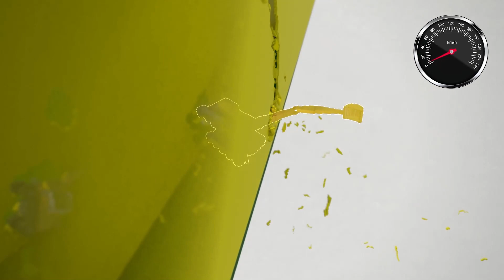Cars VS Giant Adult Groot - Marvel | Teardown